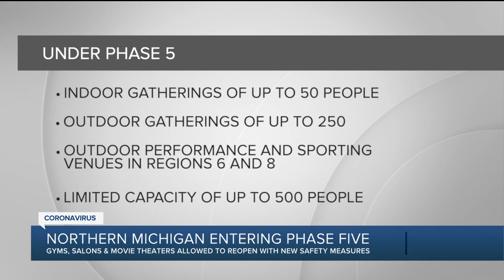Northern Michigan entering phase five of reopening plan